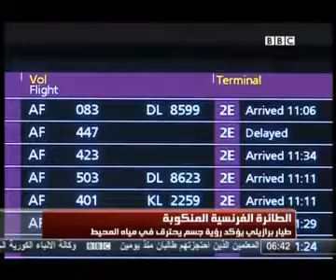im2all 2الطائرة المفقودة